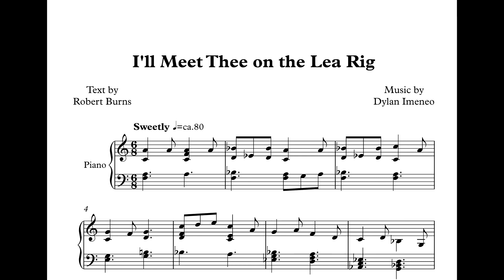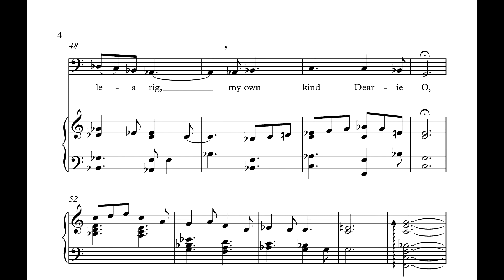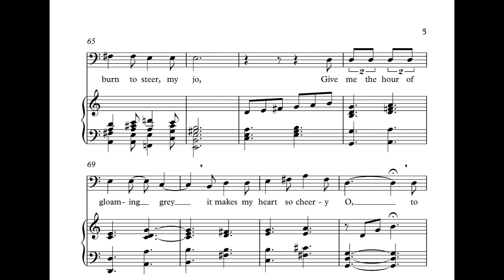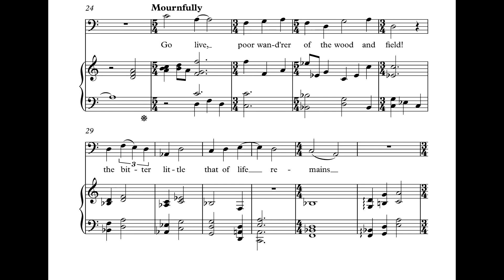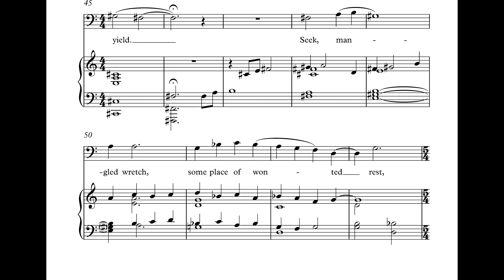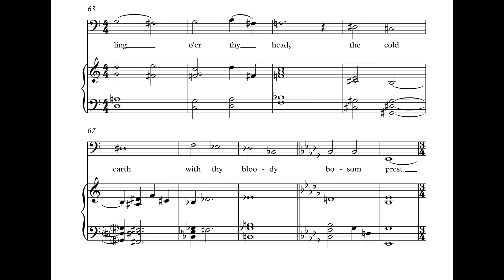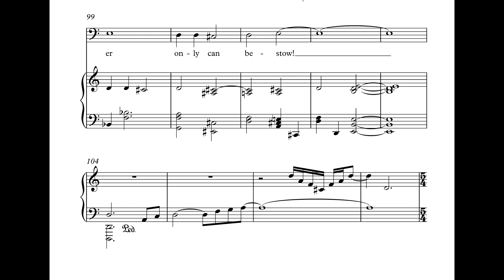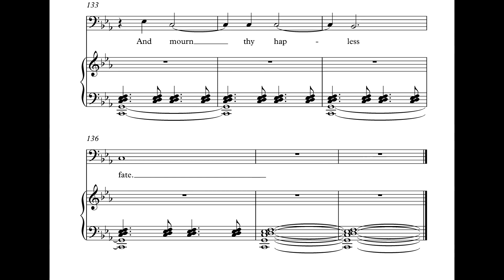DYLAN IMENEO: in conversation with Joel Crotty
Performance by: James Emerson (bass-baritone) and Dean Sky-Lucas (piano accompaniment).